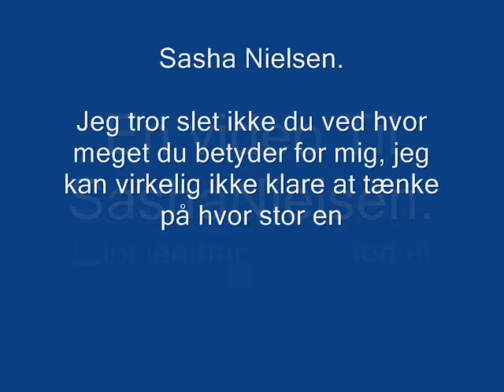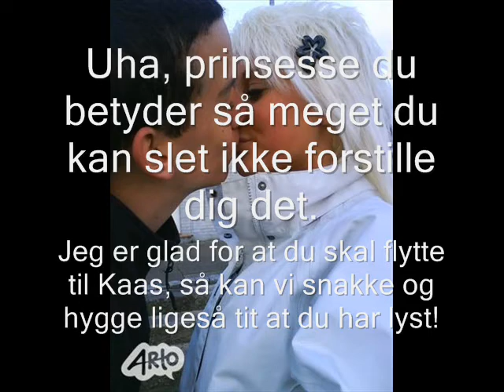Sasha Nielsen - Lasse Møller.